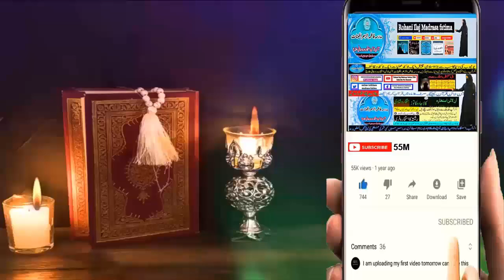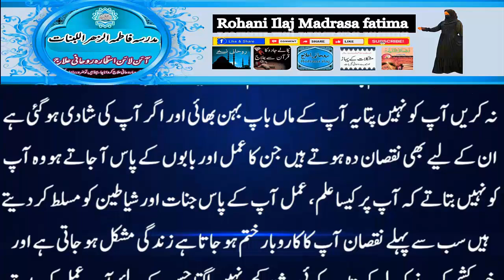love marriage ka wazifa | mohabbat ka taweez powerful | husband wife love wazifa | ya wadoodo